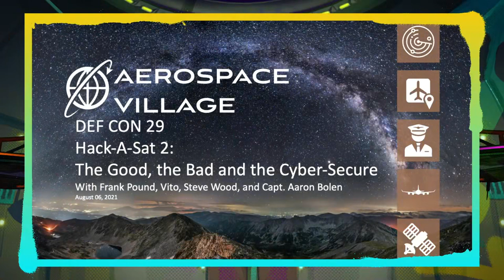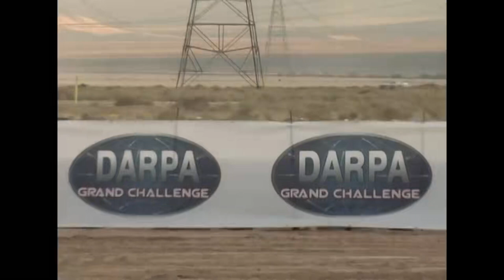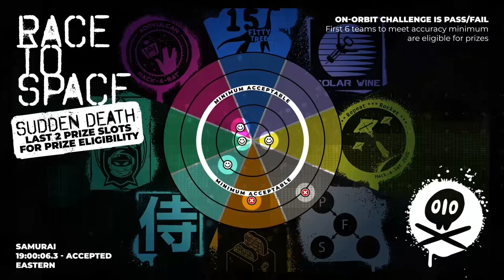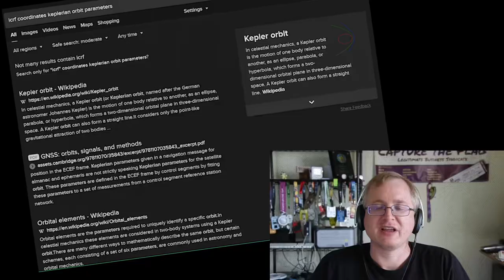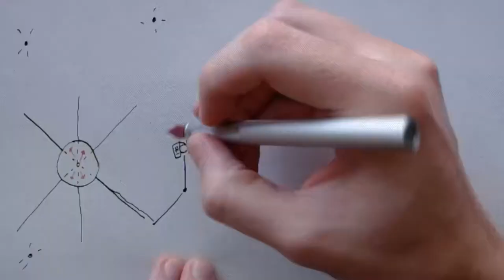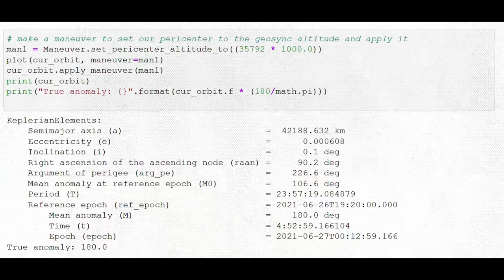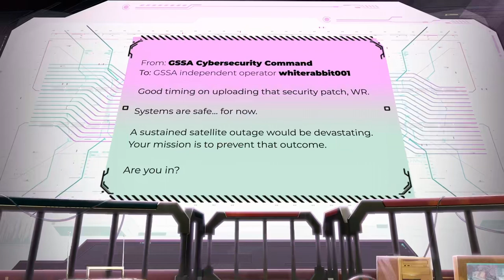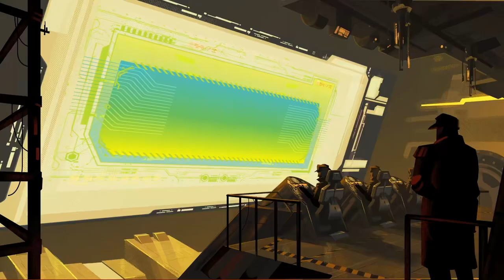DEF CON 29 Aerospace Village - Panel - Hack A Sat 2 The Good, The Bad and the Cyber Secure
Come and gets hands on with Hack-a-Sat 2 hardware and learn about the unique problems presented by cybersecurity in the space realm.  The Air Force and Space Force will be presenting the HAS2 flatsat – the primary platform hosting the hacking challenges for HAS2, comprised of a variety of software and processor architectures commonly used in space vehicles. Visitors can command various settings changes in the flatsat and see the resulting changes in the telemetry from the device as well as visual attitude changes in the NASA 42 simulation.  Visitors will also be introduced to the HAS2 Digital Twin, an emulated version of all the flight software running on the flatsat, and will have a chance to capture and analyze an exploit being thrown against the flight software. Lastly, the Aerospace Corporation will demonstrate cyber defense onboard a satellite by using machine learning and signatures to detect anomalous command sequences and onboard cyber events.